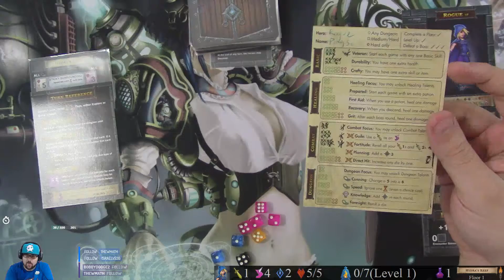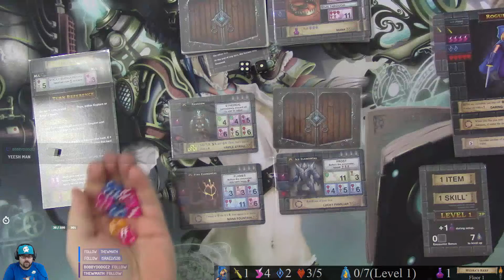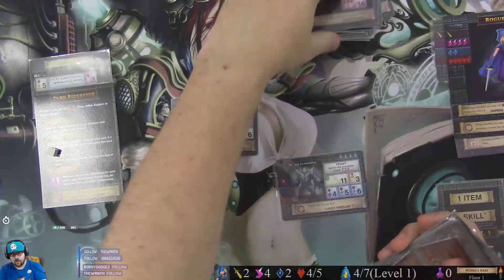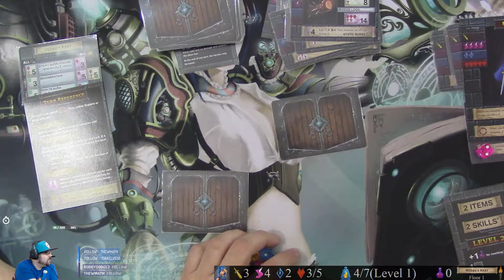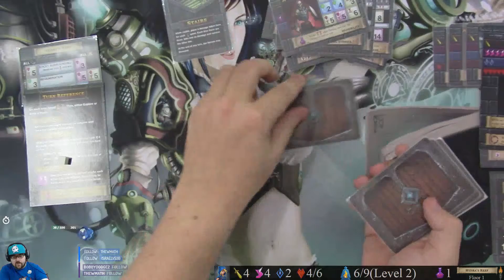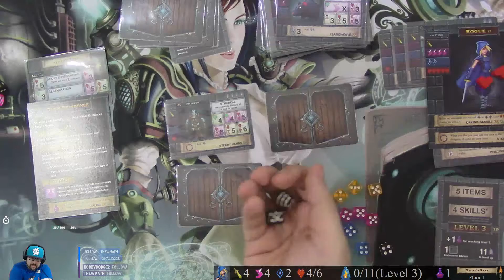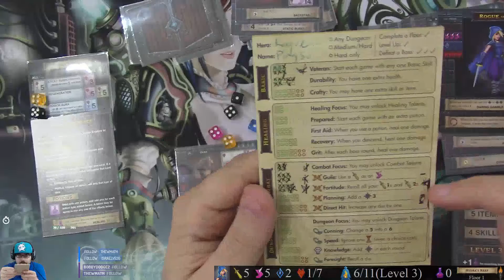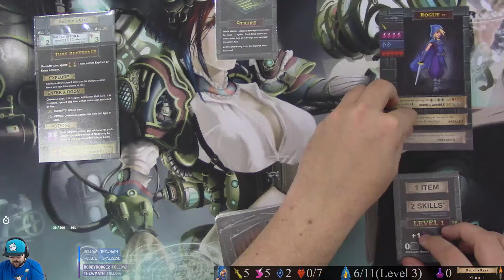One Deck Dungeon - Part 6 - The Hydra's Reef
One Deck Dungeon - Part 6 - The Hydra's Reef.  After failing vs the Yeti, will I have any better luck at the Hydra? Elf needs food badly... and wakasm needs a win!

I am playing in campaign mode with the rogue.

This is an archive of me playing One Deck Dungeon live on twitch.  There are no edits and potentially lots of rules mistakes in my plays, which I am aware of, but is also motivation for me to stream these games as I would prefer to play by the rules.

** Please post and let me know when I get rules wrong so I can avoid doing so in the future! **

I try and do quick unscripted rules summaries before I play games on stream for people who are unfamiliar with the game, and this is my quick 20 minute summary of One Deck Dungeon.

This is not meant to be a comprehensive rules source, and more of a quick guide to get a feel of the game.

Anyway, Let's Play One Deck Dungeon together live!